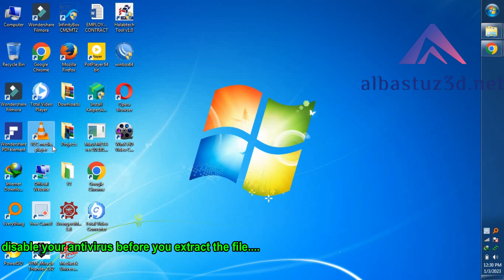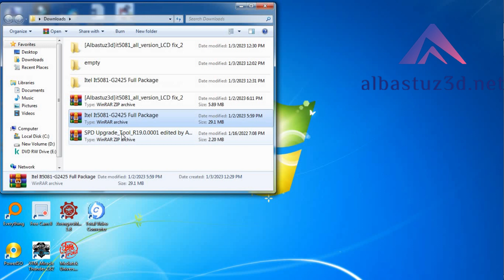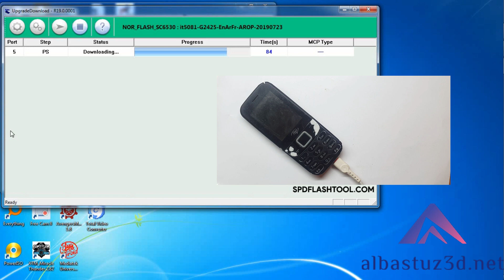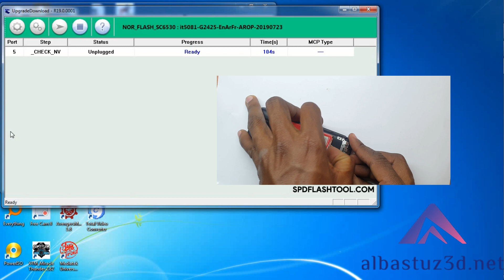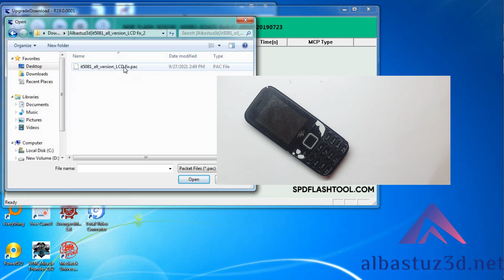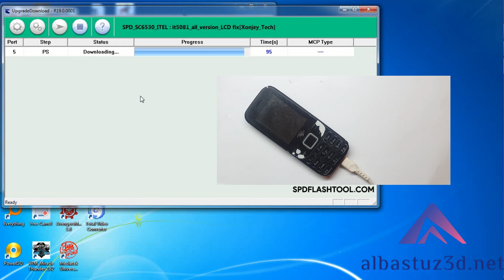How to flash itel it5081 working 100%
➙With PC
➙Without Box

🎬️ Frp Tutorials...

REGARDS :
Albastuz3d